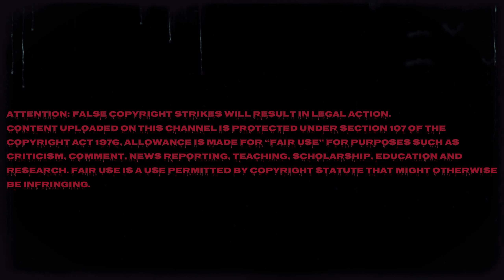Spectating HeaddBand with WALL HACKS! Warzone Caldera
Spectating Ex-Hacker Hunter Headdband in Warzone Caldera. This was an older video I never got around to uploading. Sorry about the background audio, must have forgot to mute his stream at the time.